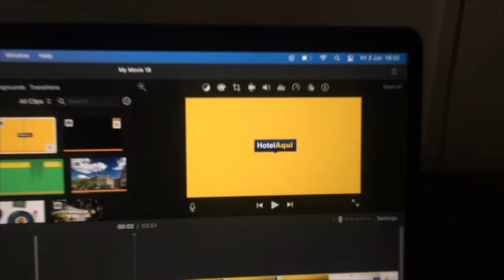Lemon Tree Amarante Beach Resort, Goa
This property is a 4-minute walk from the beach. Just 250 m from the beach, the medieval paintings and stained glass at Lemon Tree Amarante Beach Resort Goa create a unique atmosphere. The air-conditioned rooms include a DVD player.

Located on Candolim Beach in North Goa, Beach Resort Lemon Tree Amarante is just 1.2 mi from a range of water activities such as dolphin cruises and jet-skiing. Baga Beach is only 5 mi away. The resort is 25 mi from Dabolim Airport.

Rooms at Lemon Tree Resort are colorful and charming, with large windows and brightly decorated beds. All include a flat-screen TV and tea/coffee maker. Ground floor rooms open to a cozy garden.

Guests at Resort Amarante can relax by the pool among the rich greenery or unwind at the hotel spa. Those feeling more active can work out at the fitness center or take advantage of the business center facilities. Sightseeing help and currency exchange are also available. A free DVD library is offered.

Citrus Cafe offers local and international dishes by the pool. Republic of Noodles is an award winning restaurant that serves street food from Thailand, Vietnam, Singapore, Cambodia, Indonesia and Myanmar. The open-air Mango Bar pours a variety of wines and spirits. Room service is available 24/7. Hotel serves an extended breakfast till noon.